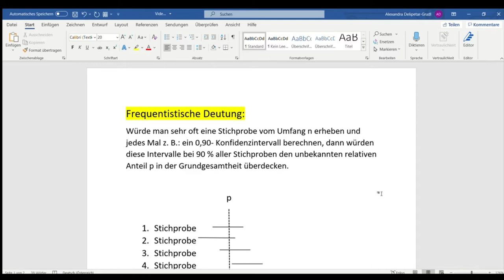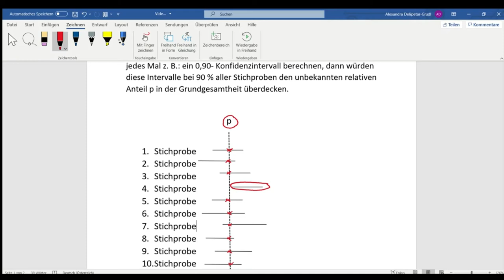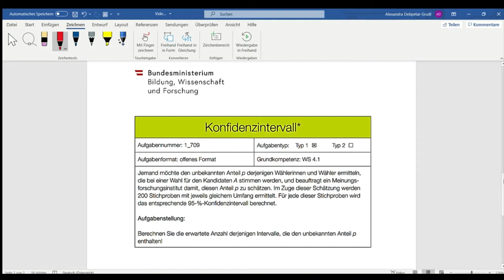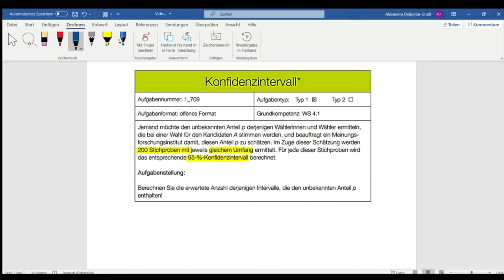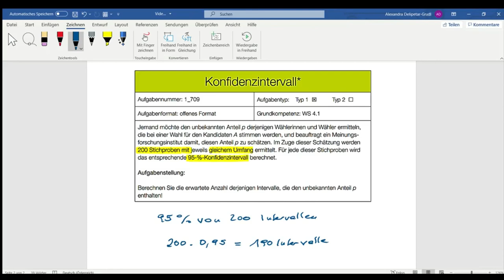Frequentistische Deutung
Schließende & beurteilende Statistik - Capstone (WS 4)